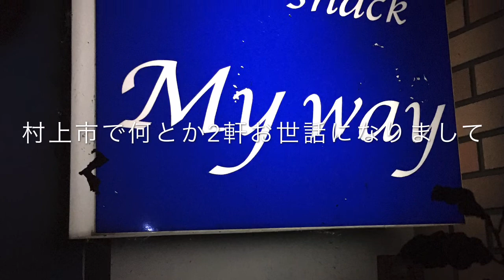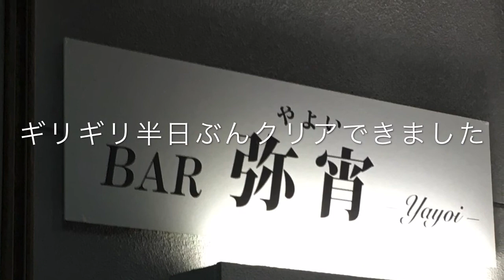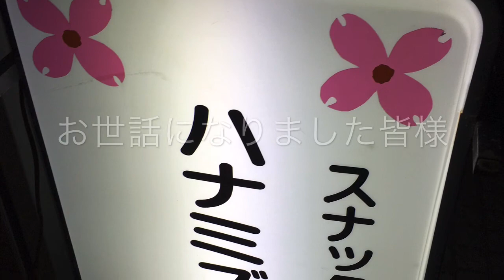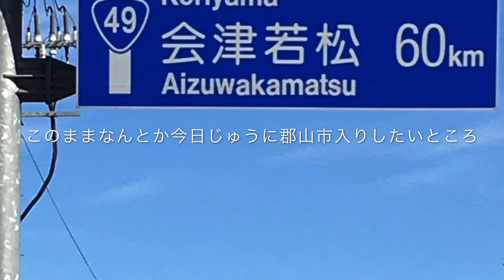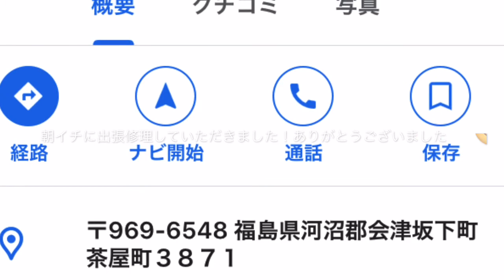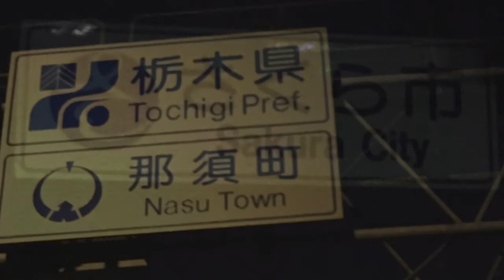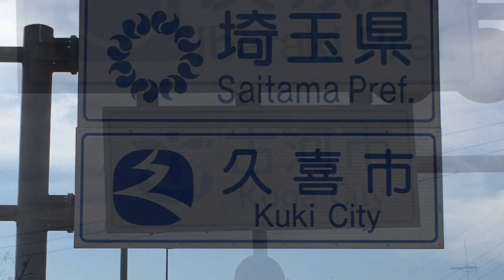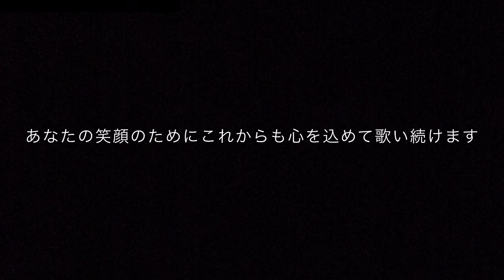自転車弾き語り旅第6弾東北編vol.4完結編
自転車移動で弾き語りの飛び込み営業でいただいた投げ銭だけで旅をする自転車弾き語り旅第6弾東北編。今回はめざせ北海道。資金を調達しながらの旅なので目的地に行く速さを重視していません。コロナ騒動が再燃し県外お断りの状況の中さらなるたびの存続が危ぶまれる苦難が！果たして結末はいかに！？

沖田演夢関連
沖田ブラザーズバンド待望のロックンロール１stアルバムリリース詳細は説明欄へ。走り続ける人々へのエールと生きづらさや孤独をロケンロールに乗せて泣き叫ぶ。
沖田演夢の活動を15円から投げ銭で応援できるサイト。たくさんの方々のカンパをお待ちしております。

きっとこのスタンプを使えば会話は無くなるでしょう笑 嫌いな人に使えば効果抜群。沖田演夢の世界。
購入希望の方はこちらからどうぞ→

沖田演夢のらむらむラジオ第120回『日曜ファミリー劇場いちごの里帰り』の回
沖田演夢関連
新企画☆沖田演夢のらむらむラジオ第115回第1回素人ものまね大賞の回
沖田演夢のらむらむラジオ第115回第1回素人ものまね大賞の回
沖田演夢のらむらむラジオ第113回帰ってきた絶対に売れない版「ザ・ベストテン」第3弾